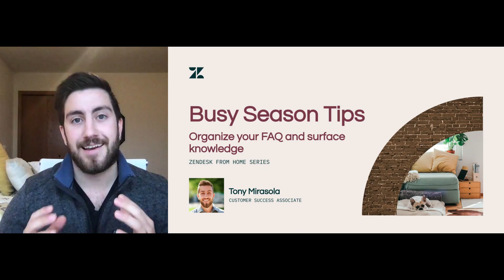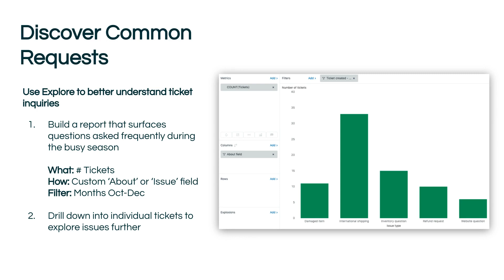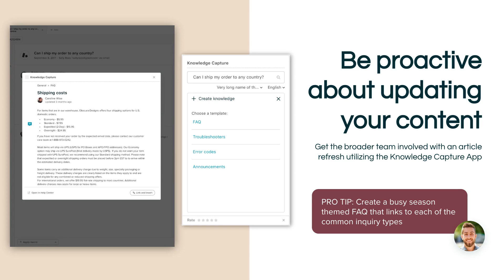Zendesk Tutorial: Busy season tips - Make the most of self service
Busy seasons are important times for both you and your customers and we want to make sure you are prepared. This video provides some quick tips on self-service to help you best serve your customers during peak season. See more "Zendesk from home" tutorial videos like this one